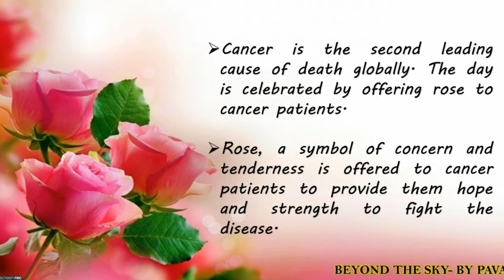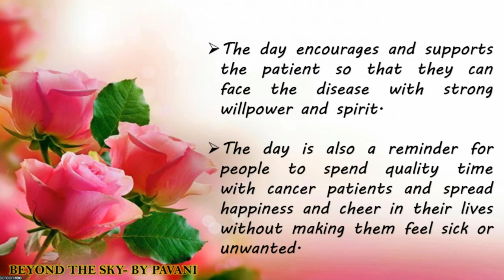WORLD ROSE DAY 2021/SEPT. 22 WORLD ROSE DAY/ROSE DAY FOR CANCER PATIENTS/ 10 LINES ON WORLD ROSE DAY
World Rose Day is observed on September 22 every year to spread hope and positivity in the lives of cancer patients. The day encourages and supports the patient to face the disease with strong willpower and spirit. Hope you like the video. Keep supporting & keep smiling!

WORLD ROSE DAY 2021/INTERNATIONAL ROSE DAY
10 LINES ON WORLD ROSE DAY
A TRIBUTE TO CANCER PATIENTS
WORLD ROSE DAY PPT/WORLD ROSE DAY PRESENTATION
SEPT. 22 WORLD ROSE DAY
22 SEPT ROSE DAY FOR CANCER PATIENT
22 SEPT WORLD ROSE DAY
ROSE DAY FOR CANCER PREVENTION,
CANCER PATIENTS ROSE DAY
CANCER HOSPITAL,HOPE FOR CANCER PATIENTS,NATIONAL CANCER ROSE DAY,CANCER ROSE DAY 2020